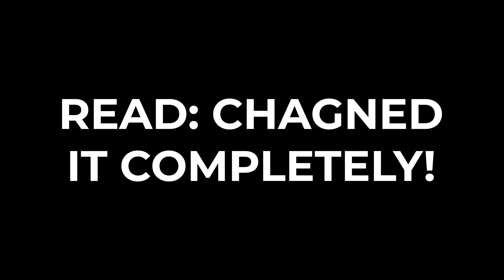Hear how GREAT(?) Dave Murray ACTUALLY is on guitar | Iron Maiden reaction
Dave Murray is a legend! in addition to actually being the only guitarist who stayed with Iron Maiden through all of the band’s albums!

So what we can do today is take a look at some of the isolated guitar solos by Dave, see how they sound without Adrian’s and Janick’s parts, and then discuss a little something about his playing style overall, answering the question of whether Dave Murray is actually that great... Spoiler: HE IS!!!

00:00 - Intro
00:19 - Let's hear it
05:40 - Absolute champion
06:29- Standing still? No, thanks
07:23 - Verdict

Support our volunteer efforts here on the ground in Ukraine by donating to Steel Wings Foundatino (I am the founder and personally responsible for every penny spent)